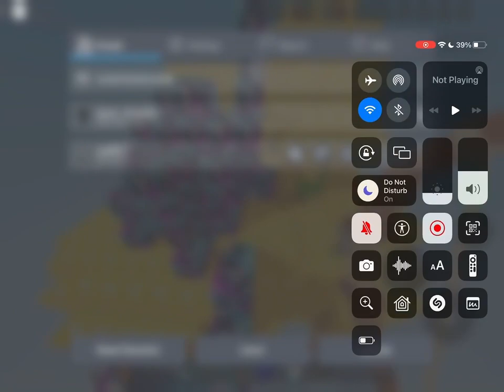Roblox bedwars but the map is filled with lucky blocks!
My brother channel: @xav8076